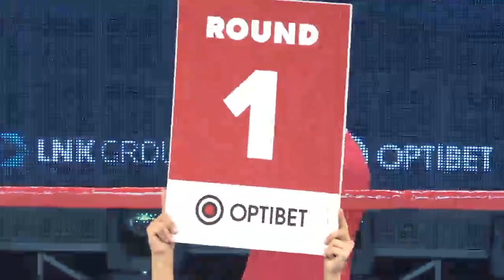Nikita Smirnov vs Stas Makarenko 2 FULL FIGHT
Всем привет - это мой видеоблог